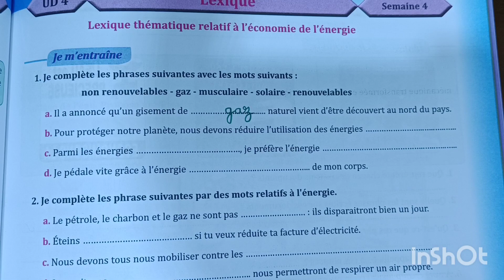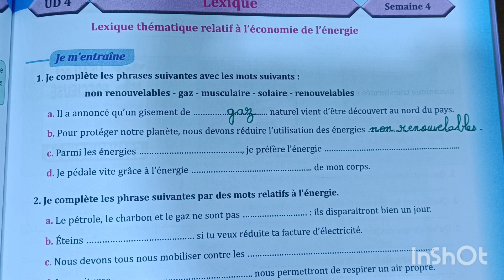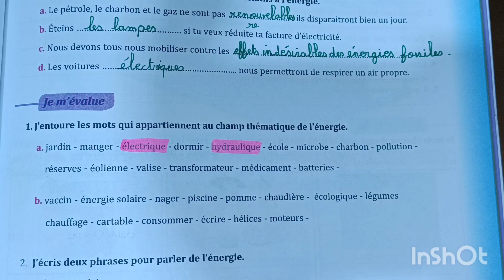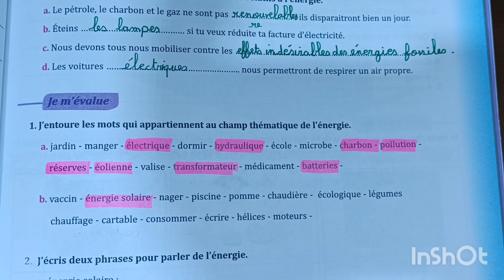parcours français 6 AEP page 135